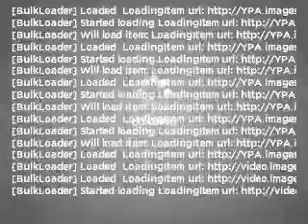2006 Chevrolet Express 3500 - Fountain Valley CA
Year: 2006
Make: Chevrolet
Model: Express 3500
Trim: Work Van
Engine: 6.6 liter 8 cylinder 32 valve
Transmission: 4-Speed Automatic
Color: White
Mileage: 100257
Address:
10870 Kalama River Avenue